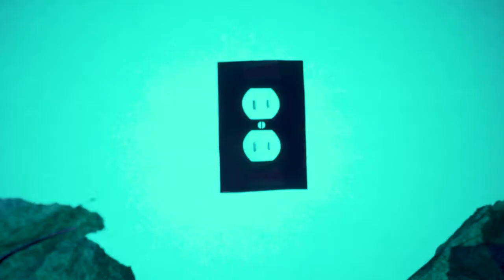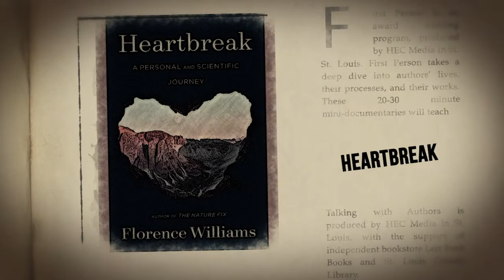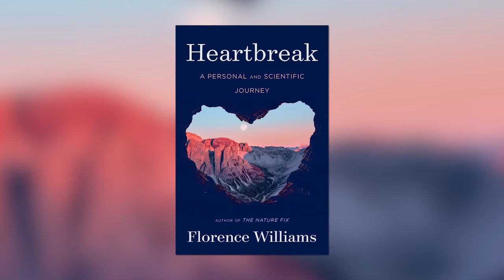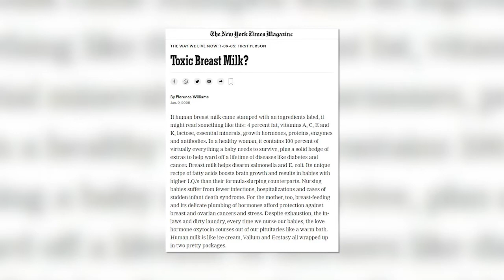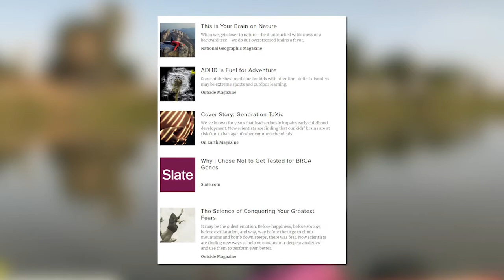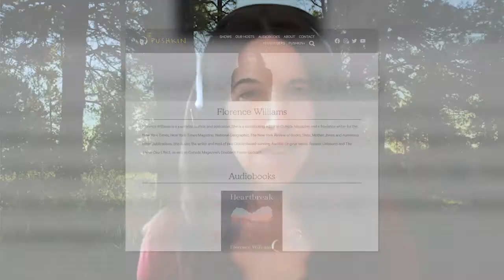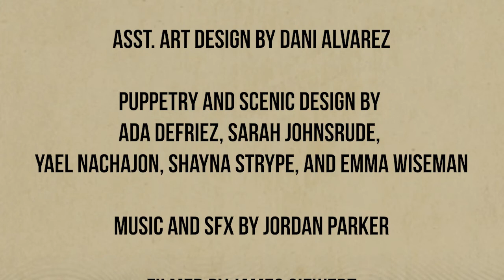Science writer Florence Williams explores the pain of losing a marriage in “Heartbreak."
In “Heartbreak: A Personal and Scientific Journey,” celebrated science writer Florence Williams (Breasts, The Nature Fix) explores the pain that took over her mind, body and soul as she struggled to understand why losing her 25-year old marriage felt so bad. As she searched for answers, Williams, a contributor to Outside Magazine, National Geographic and other publications, turned to nature, neuroscientists and good friends to figure out what hurts and what heals on the path to recovery.